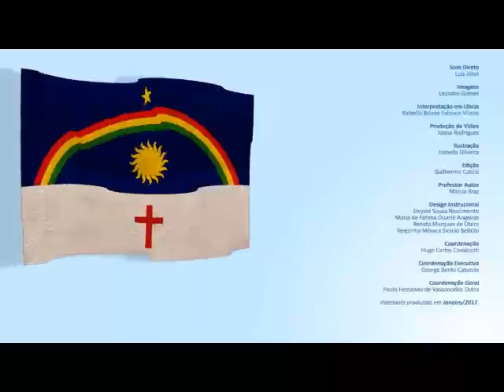Normalização Documentária Competência 1